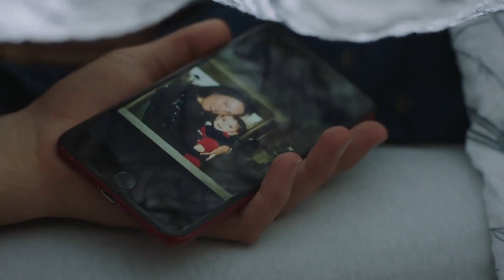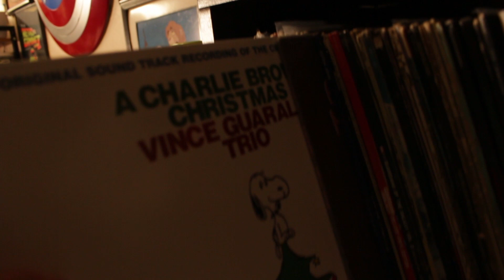EASTERN OREGON FILM FESTIVAL 2021 - QUICKFLICKS MOVIE REVIEWS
Today, we are discussing the yearly film festival event near me, the Eastern Oregon Film Festival.  How does it fare in its 12th year?  Let's discuss the official selections.

Timestamps:
00:35 - Intro
02:43 - Night at the Eagle Inn
04:52 - Bitter Taste of Ginger
06:06 - The Dirt Whisperer
07:23 - Attic Trunk
08:56 - See You Then
11:19 - The Beta Test
13:54 - Everything in the End
16:01 - Hello From Nowhere
16:52 - Kendra and Beth
18:12 - Sapelo
19:02 - Vinyl Nation
21:02 - Outro/Top 5